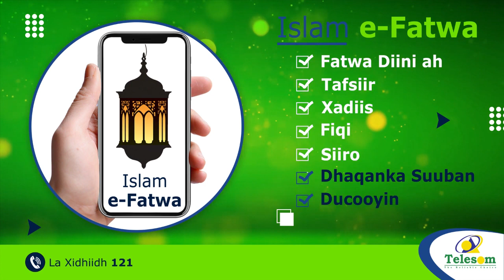Qiimaha xijaabka Dumarka iyo Cumaamadaha Ragga ee Afghanistan oo Suuq Fiican Helay.